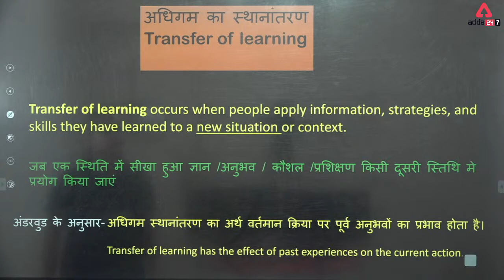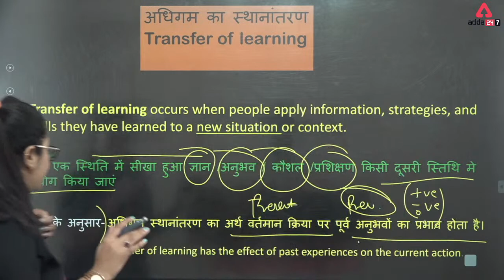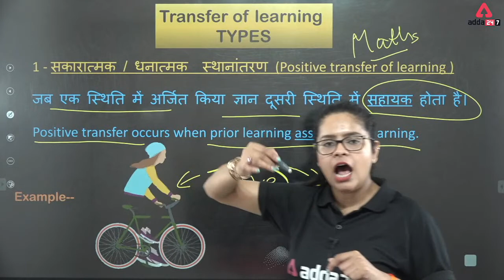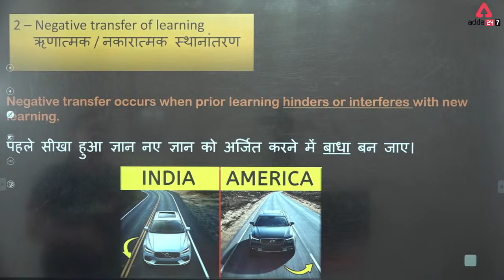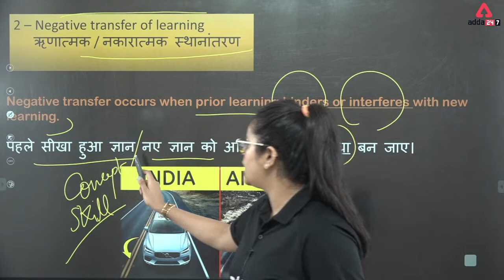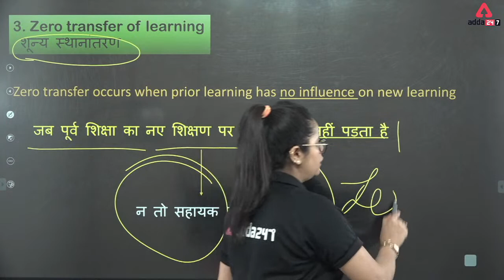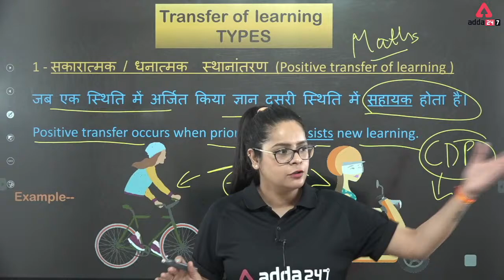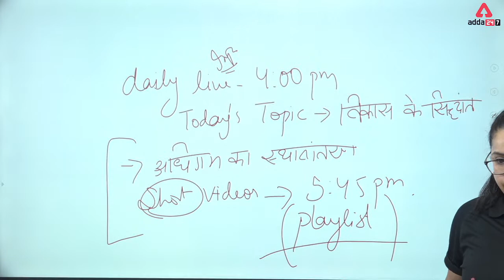UPTET/REET/KVS/HTET 2022 | CDP | Transfer Of Learning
CTET 2022 Paper 1 & Paper 2 (Maths, Science & Social Science) Live Batches